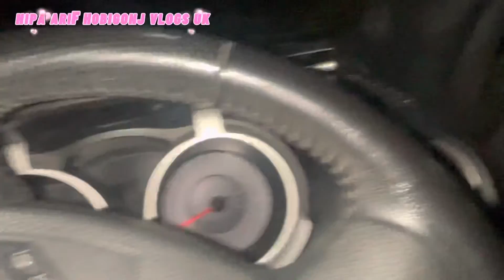Dawat With My Family 👍♥️Special Iftari Alhamdulillah,Thanks Mama,Mamani!nipaarifhobigonjvlogs!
Nipa arif hobigonj vlogs uk